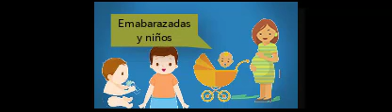Grupos de mayor riesgo ante el Covid 19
Grupo 01 tema N° 01 Grupos de mayor riesgo ante el Covid 19, realizado por estudiantes de la facultad de Ciencias Médicas